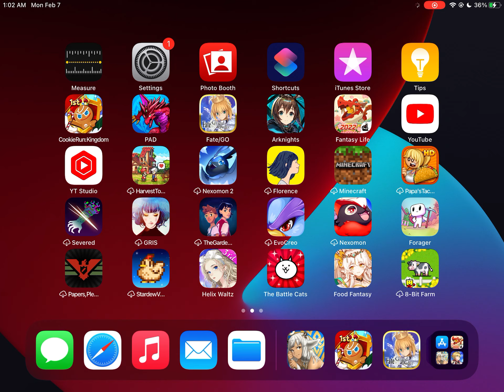Let’s Play Cookie Run Kingdom Part 37